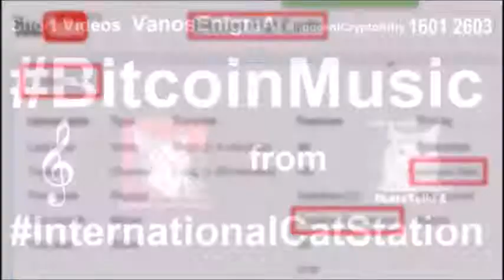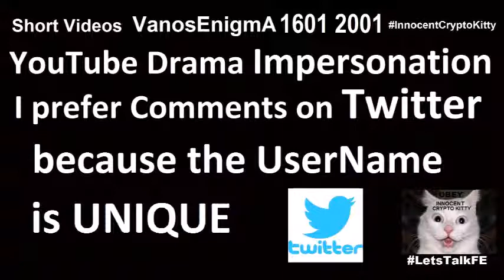16022202 Luck you furry much Comedy Flat Earth Mix of Love+Fuck YouTube Mad Cat Psychology Bitcoin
Luck you furry much Comedy Flat Earth Mix of Love+Fuck YouTube Relationships Mad Cat Rhyme Psychology Bitcoin
I Luck you furry much but meow GetOffMyDick ;) @ComedyVH @VirtualDivaV
Luck = Mix of Love + Fuck ;)